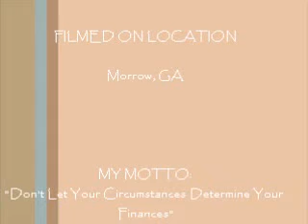Katz Hot Spot Guest Kim Harris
The guest today is the Owner of Mother Mae's Hair Food. Listen her story hope it inspires you.